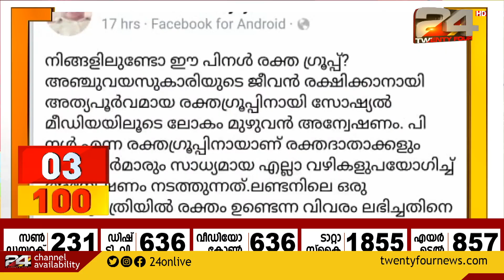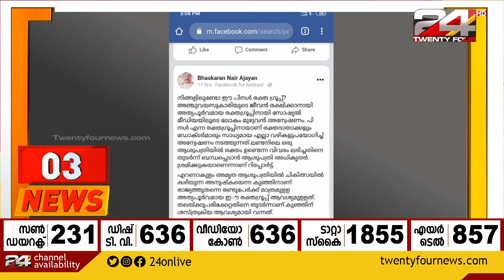പി നൾ ഗ്രൂപ്പ് രക്തം തേടി സോഷ്യൽ മീഡിയ:സത്യാവസ്ഥ എന്ത് ?